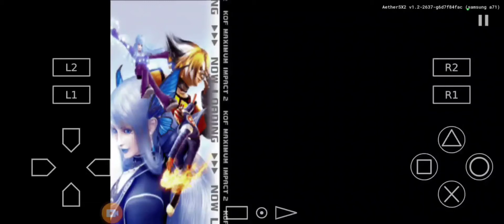KOF Maximum Impact 2 Kim vs Ryo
Kim (Me) vs Ryo (Cpu) Stage 5